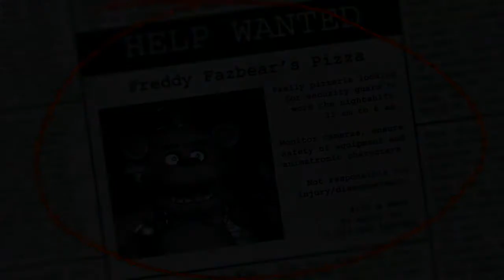Five Nights at Freddy's noche 1